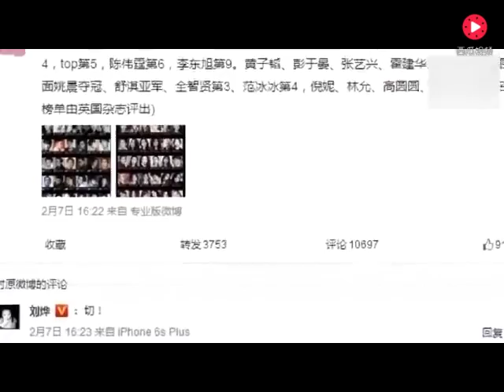嘻嘻娱乐：刘烨没入选亚洲最时尚面孔不开心